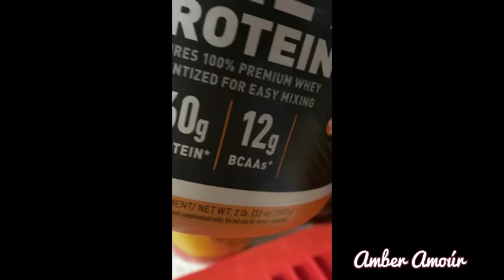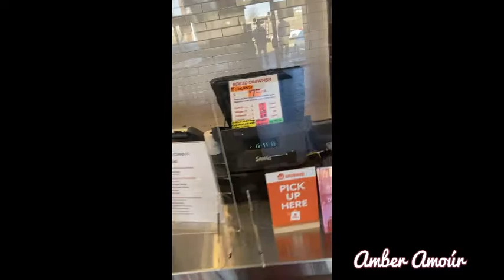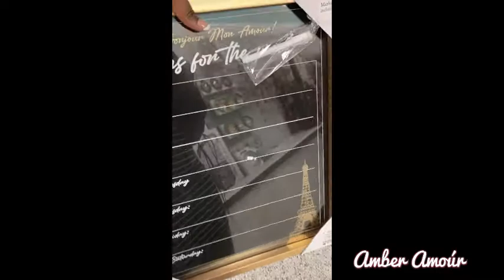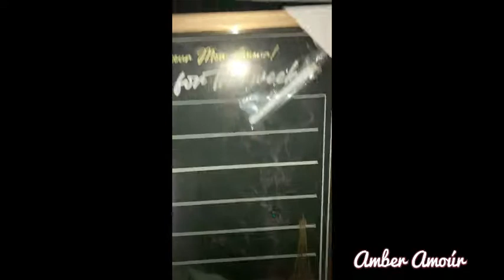Vlog:Easy at home workout+New restaurants+Decor Shopping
Hey cousiiin I’m going to show you easy work outs to help you gain a hour glass shape with the booty to match! Also trying new restaurants and going in the store buying everything but what I went in there for! 🤣😌

*If you are new here hey favorite cousiiin It’s your favorite cousiiin Amber WELCOME TO THE FAMILY 🤍